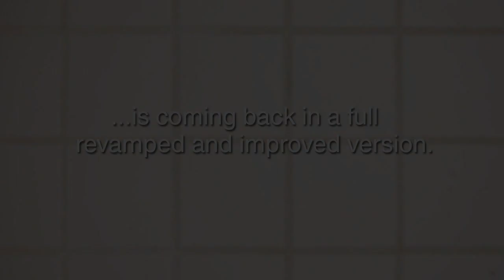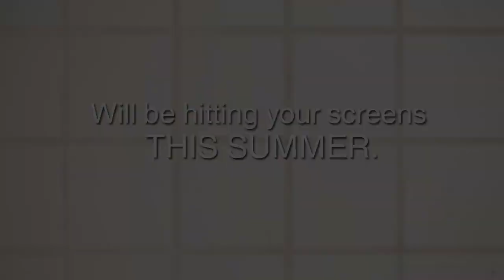Bad Romance Parody 2.0 Teaser - Lady Gagita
Official Teaser of Bad Romance Parody 2.0

Hitting your screens this summer. SOON.

Gwiyomi Parody